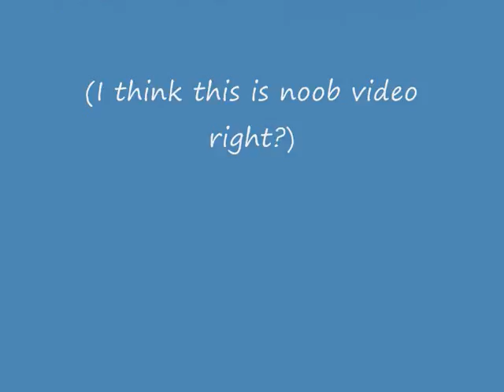Call of Juarez Bound in Blood Duels.wmv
Duel in COJ2
if you want to join ti my hamachi network join to
COJ2 Czech /Password:333